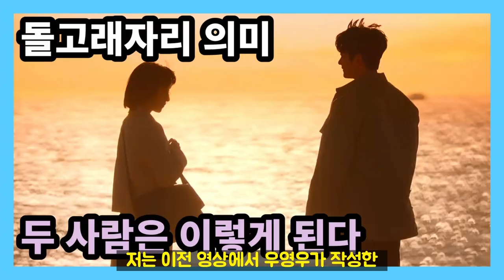[이상한 변호사 우영우 15화] 우영우 이준호 커플의 완성은 이곳에서 이루어진다 결말 예상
이상한 변호사 우영우에서 모두들 이준호의 고백 장소는 제주도라고 생각하지만, 조금 다른 상상을 해보았습니다.
우영우는 데이트 시무 10조에서 이준호와 가고 싶은 장소를 정했습니다.
여기에 힌트가 있습니다.
우영우 이준호 커플의 행복한 결말을 예상합니다.

Track : 그때의 너에게(To you at that time)
Composer : 눈솔